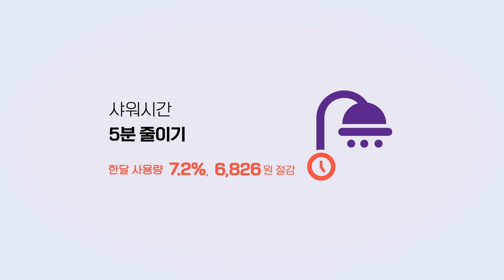겨울철 에너지 절약 실천요령 - 난방비 절약편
🌟 2024년 겨울철 에너지 절약 실천요령 🌟

- 겨울철 적정 실내온도 20도 유지
- 샤워시간 5분 줄이기
- 에어캡(뽁뽁이), 문풍지, 커튼 활용 틈새 열손실 방지
- 사용하지 않는 방 분배기 밸브 잠그기
- 보일러 노후배관에 쌓인 오염 물질 제거
- 노후보일러를 고효율 보일러로 교체

한달 난방비 절약!
사용량 38%, 36,101원 절감